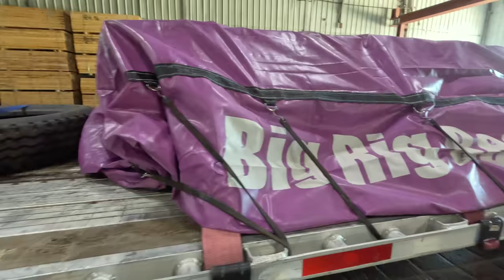Weekend Run Gets Turned Around Fast 😮‍💨